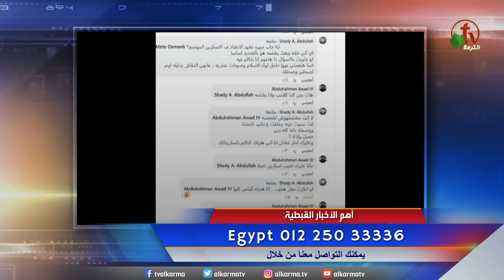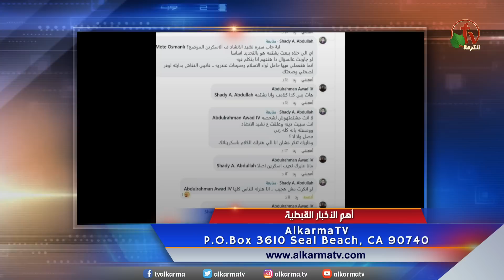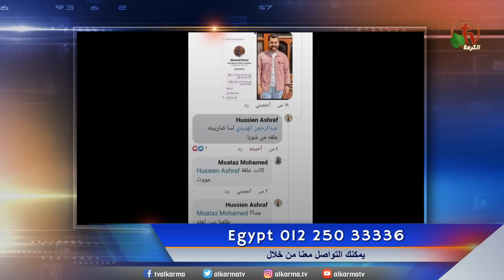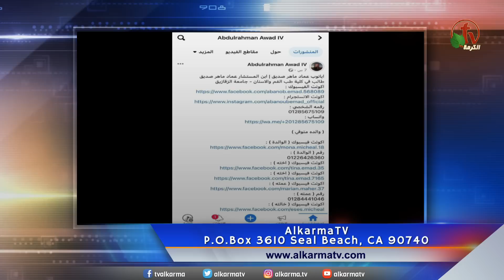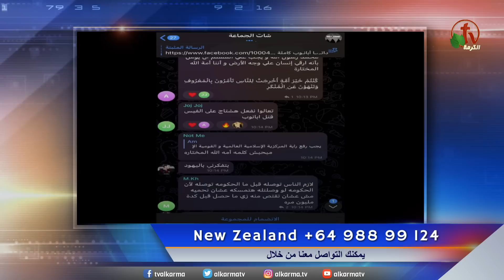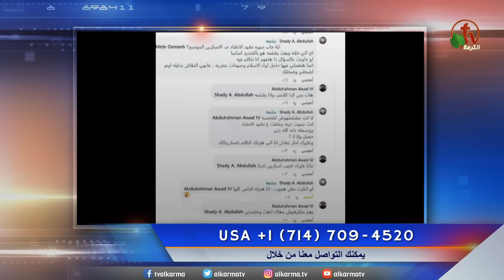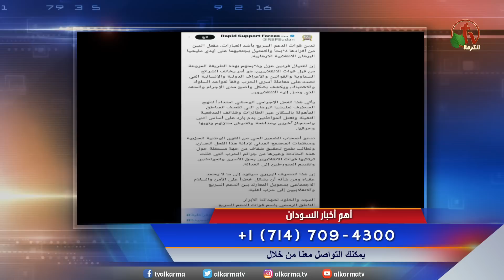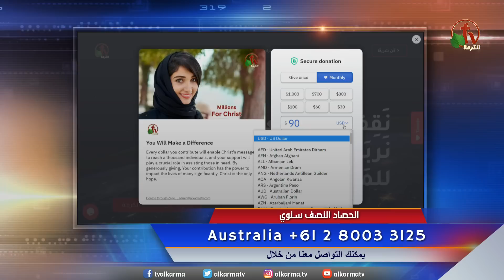ما وراء الأحداث مع د. منى رومان || الجمعة 16 يونيو 2023 - قناة الكرمة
مباشر قناة الكرمة - 16 يونيو 2023 || إعداد وتقديم: د. مني رومان

Live on Alkarma TV Network - June.16,2023